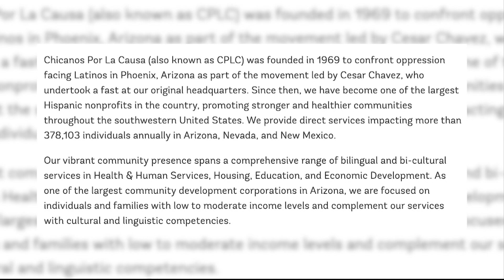Hispanic non-profit serving underprivileged communities | Cronkite News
Chicanos Por La Causa, a Hispanic non-profit organization that aims to serve underprivileged communities in the Southwest, is now in its 49th year of serving Valley children.

Video by Ellie Nakamoto-White/Cronkite News